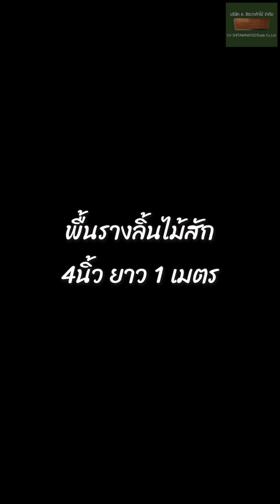พื้นรางลิ้นไม้สัก ขนาดไม่เกิน1เมตร ราคาดี พร้อมส่ง ส่งไว ส่งชัวร์ ทั่วไทย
ชิตะวาค้าไม้ ขายและรับติดตั้ง พื้นไม้สัก ปาร์เก้ไม้สัก บันไดไม้สักคัดเกรด AA  เรานำไม้สักแท้อายุ 30 ปีขึ้นไป คัดสวยทุกแผ่น อบแห้ง ขึ้นรูปด้วยเครื่องจักรที่ทันสมัย รับประกันจากโรงงานผู้ผลิตที่มีประสบการณ์กว่า 30 ปี สินค้าพร้อมส่ง พร้อมทีมงานติดตั้งมืออาชีพทั่วประเทศ

ถามข้อมูลทางไลน์ ข้อความ คลิ้กเลยครับ

LINE ID : @stwwood มี @ นำหน้านะครับ

บริษัท ช.ชิตะวาค้าไม้ จำกัด 🏤

🗺️แผนที่บริษัท หน้าร้าน บางใหญ่ เยื้องเซ็นทรัลเวสเกต

🏢แผนที่ คลิ้กเลยครับ